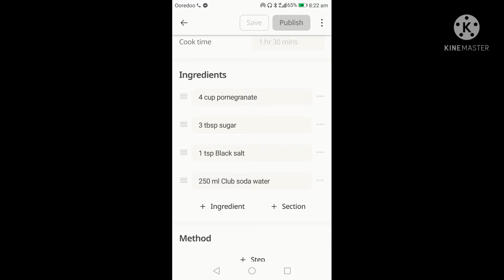Pomegranate soda drink/ Pomegranate mojito Cooking with samra Butt